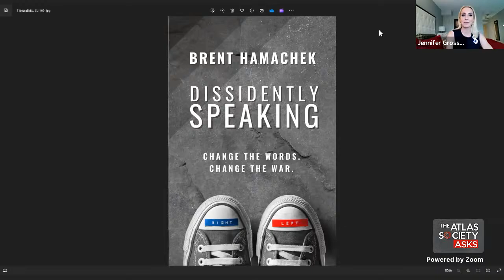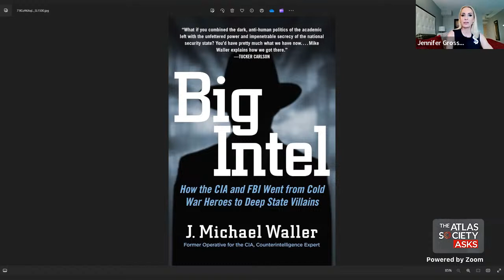Big Intel: The Atlas Society Asks J. Michael Waller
Join CEO Jennifer Grossman for the 196th episode of The Atlas Society Asks. This week, she interviews J. Michael Waller, author of the book "Big Intel: How the CIA and FBI Went from Cold War Heroes to Deep State Villains," which recounts the inception and evolution of various arms of the American intelligence bureaucracy and also explains why they’ve become politicized and prone to partisan activism.

President of Georgetown Research, a political risk and private intelligence company, J. Michael Waller previously worked for the CIA in Central America and published an award-winning doctoral dissertation titled Secret Empire: The KGB In Russia Today.

Book: "Big Intel: How the CIA and FBI Went from Cold War Heroes to Deep State Villains"